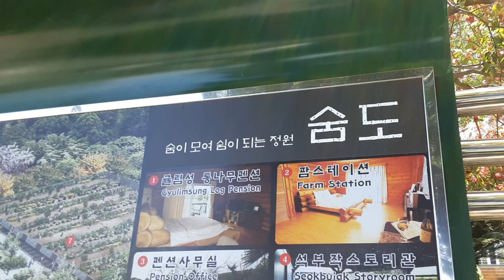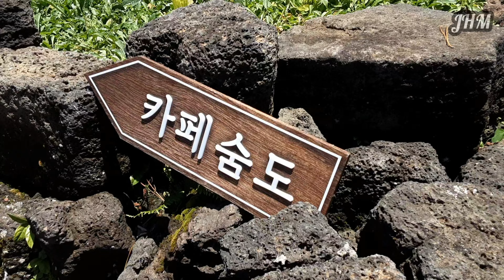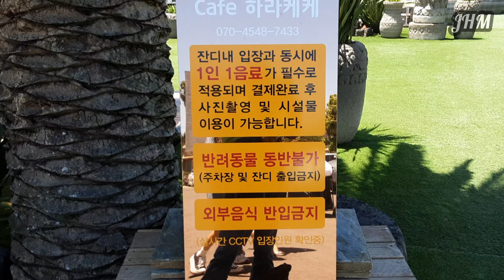서귀포-숨도수국/속골-하라케케 카페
서귀포 숨도 수국 주변에 꽃구경 그리고 유명한 숨도 카페
속골 유원지는 한번 간적 있었지만 하라케케 카페는 처음 찾아간 곳
너무 이국적인 카페  수영장도 있는 카페 사진촬영 완전 모델만 좋우면 멋진 사진작품 나오겠네요 뷰는 최고👍

숨도 카페 수국
입장료 6,000원 제주도민 3,000원
제주특별자치도 서귀포시 대륜동 일주동로 8941

속골 하라케케
제주특별자치도 서귀포시 속골로 29-10

제주한남자(J한맨)